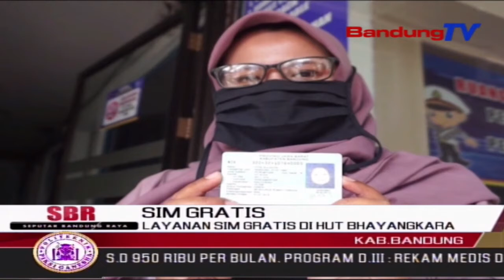Layanan Sim Gratis Di HUT Bhayangkara | SBR | BANDUNGTV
SBR | BANDUNGTV | IRFAN RAMANDA | Satlantas Polresta Bandung, Menggratiskan Pelayanan Pembuatan Dan Perpajangan Sim A Dan Sim C. Sim Gratis Ini Hanya Berlaku Bagi Pemohon Yang Lahir Tepat Pada Tanggal Satu Juli, Bertepatan Dengan Hari Ulang Tahun Ke 74 Bhayangkara.